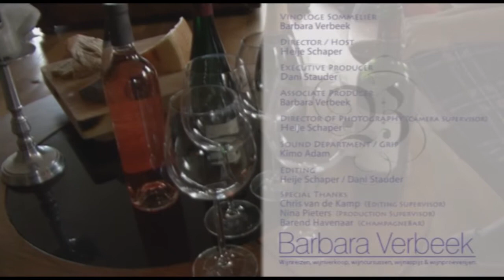Sommelier Barbara Verbeek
ShowCase Productions presents 'Sommelier Barbara Verbeek'

This item reportage is all about Sommelier Barbara Verbeek.
She has an extensive catering background and worked for years in the management of several famous restaurants in Haarlem, Bergen and Amsterdam.
When she turned 24, she was encouraged by her father (Viticulturist Henk Verbeek) to follow the vinery academy.
She really liked that education and after her graduation, she'd to apply for doing the first sommelier college from the Netherlands under supervision of Peter Klosse and Ton Kolsteeg.
After succeeding her graduation of the wine and food education, Barbara has worked a couple of years for 'Verbeek Wijnimport', her father's vinery company.
In all these years she sold wines, she gave wine tastings, courses and trainings for several companies and individuals, and accompanied her father several times a year at various wine tours.

Since January 2007, Barbara Verbeek has an entrepreneurial vinery company.
On the moment she give some business presentations for Maison de la France; doing public relations for French wines. She also writes isues on the internet and for glossies, like the magazine Smaakwereld, etc.
Barbara also teaches as guest lecturer on the New Business school Amsterdam, and besides this all she also organizes educational wine tours for young students from ROC Netherlands and for holdings, like Holland Combinatie (Telegraaf Media Group).

Barbara Verbeek works for years with lots of fun with her companion Barend Havenaar from the Champagnebar, she's to book for her services in wine tastings, as your personal host, Sommelier, on (business) parties and as experienced expert in vinery..

Credits:
Vinologe Sommelier: Barbara Verbeek
Director/Host: Heije Frederik Schaper
Executive Producer: Dani Stauder
Associate Producer: Barbara Verbeek
Director of Photography: Heije Frederik Schaper
Sound Supervisor/Grip: Kimo Adam
Editing: Dani Stauder/Heije Frederik Schaper
Editing Supervisor: Chris van de Kamp
Production Supervisor: Nina Pieters

Philip Abdur
Barend Havenaar (ChampagneBar)

A ShowCase Productions Release

Produced in association with:
Vinologe Barbara Verbeek
Wijnbar aan Zee
ChampagneBar